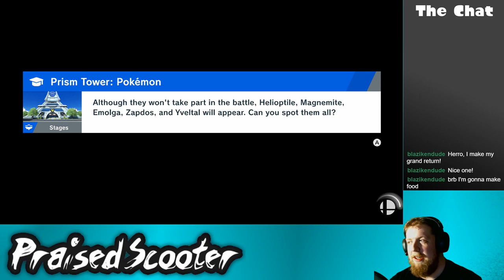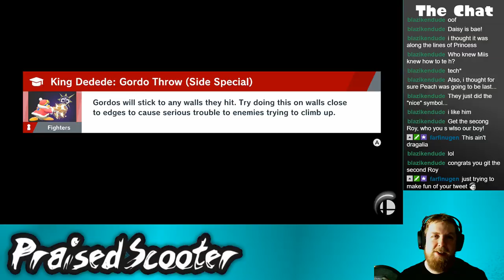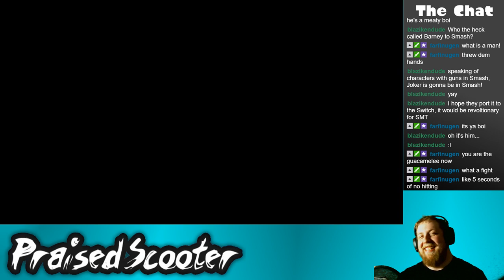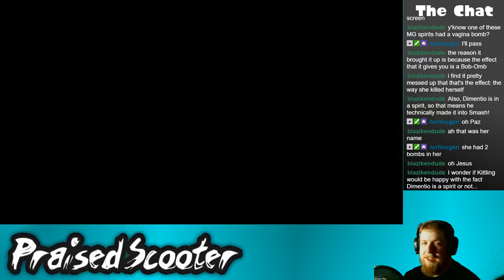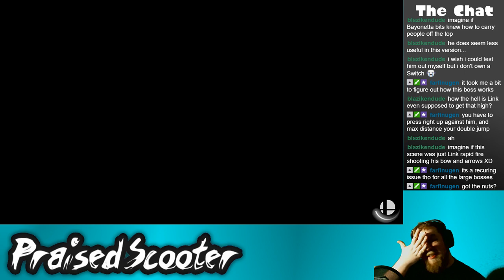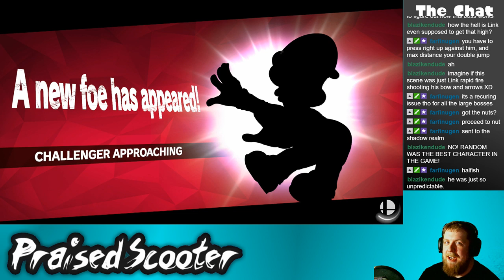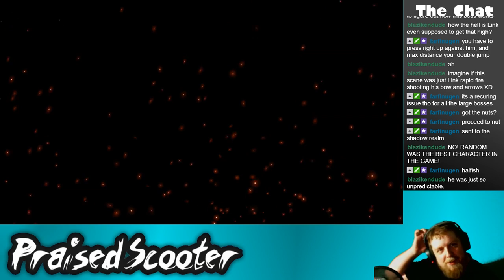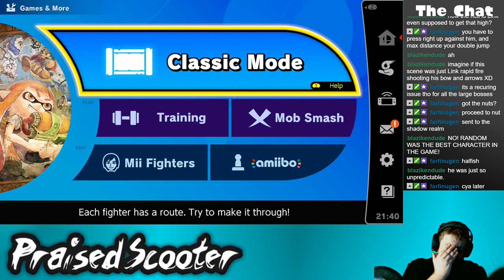The Unlockening - 12/12/2018